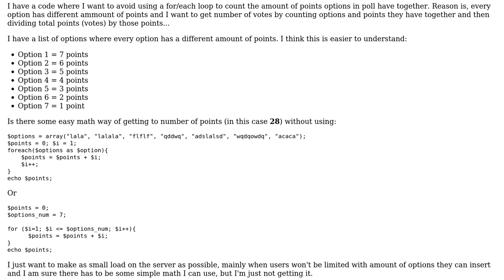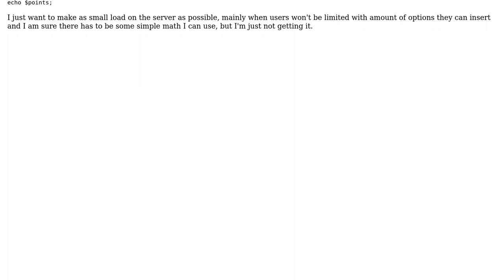Count amount of points for XY options (in poll) where options dont have equal amount of points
Software Engineering: Count amount of points for XY options (in poll) where options dont have equal amount of points

With thanks & praise to God, and with thanks to the many people who have made this project possible! | Content (except music & images) licensed under CC BY-SA | Music | Images & others | With thanks to user Robert Harvey user MiChAeLoKGB and the Stack Exchange Network Trademarks are property of their respective owners. You are responsible for your own actions.